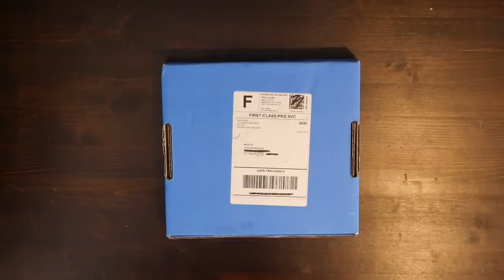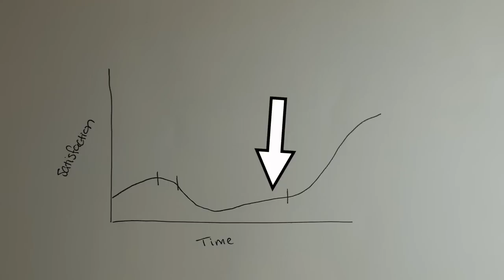4 Weeks with Birddogs - Unboxing and Review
For reference, I am 6’4 usually 170lb. Typical sizes of clothing:
T-shirts: S
Dress Shirts: 15.5 x 35
Pants: 30 x 34
Dress Shoes: 12

This video is not sponsored, I am unboxing on camera because I love the brand and want to share better menswear with the world. Have a product you would like me to review?

The Kavalier is an independent review network presented by Jon Shanahan for men’s lifestyle products from online only retailers including Everlane, Beckett and Simonon, Frank and Oak, Bonobos, Five Four Club, Mizzen and Main, Trunk Club, Fashion Stork, Bombfell, threads for gents, bespoke post, Jack Erwin, Foremost Edition, Dollar Shave Club, Mack Weldon, MeUndies, Satchel and Page, Dapper Classics, Hall and Madden, Suitable, Indochino, and Gustin. Including products from companies from Casper & Leesa Mattresses, Calvin Klein, Ledbury, Burberry, Banana Republic, Charles Tyrwhitt, J Crew, Marine Layer, Stitch Fix, Barbour, Orvis, Baxter of California, and more!

From Birddogs: Wallet Pouch
Zipper pocket holds wallet secure to the side.

Ball Pouch
It contours instead of mashes, with enough room for a summer squash.

Phone Pouch
Secure enough for running.

Hand Pouch
Go deep. Our front pockets are huge.